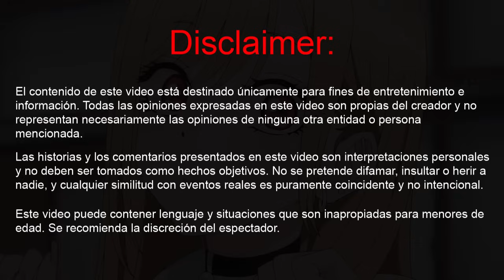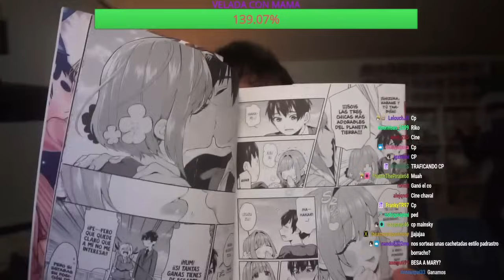Guibel responde a Mia Skylar que le llama pambisito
00:00 Disclaimer (skipea, no es tan difícil)
00:27 Guibel responde a Mia Skylar
01:03 Guibel hablando de su viaje a Europa
07:42 La "razón" por la que Guibel defiende a Dalas